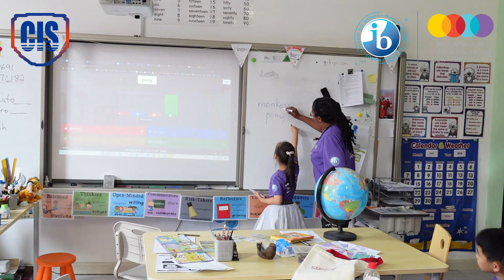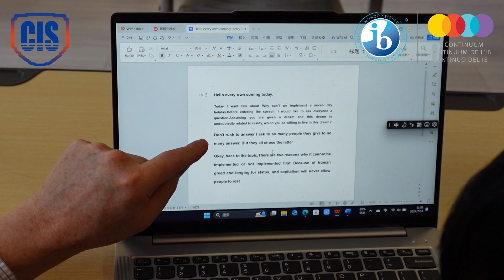One day of CISS summer campCISS夏令营一天CISS 여름캠프의 하루 일과